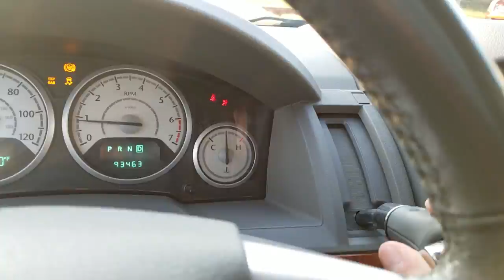To OKRP-How am I a creative person?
A message to OKRP for my application to OKRP Camp 2017.